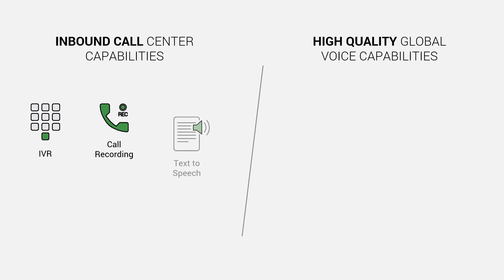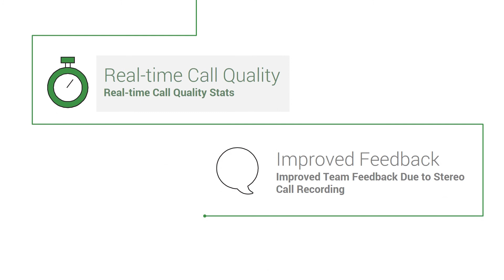Plivo Use Case: Web-based Call Center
Plivo can help organizations create a cloud-based contact center without an investment in hardware or sysadmins. Plivo’s voice and SMS API platform and global carrier services provide quality cloud communications at a low cost, and let businesses add voice and SMS capabilities to any web or mobile app using any web standard language. This short video introduces some of Plivo’s top features for call centers.